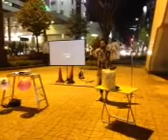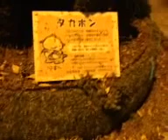121109 金曜日高崎駅西口原発再稼働抗議行動